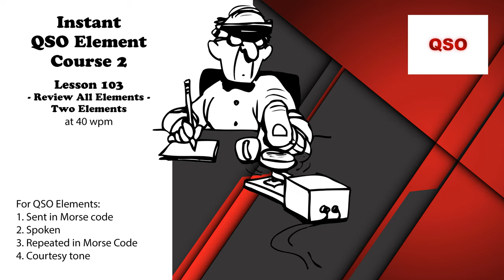Course 2 - Lesson 103 - Review All Elements - Two Elements